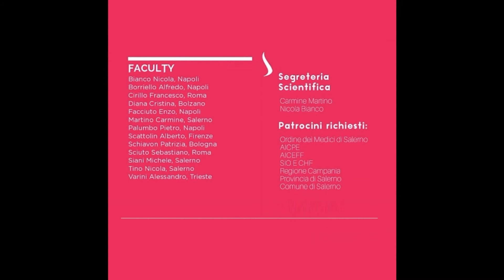La Rinoplastica Estetica e Funzionale" - SALERNO 1° Corso Teorico-Pratico "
Gentili Colleghe e Colleghi,
Nella splendida cornice di Salerno, dal 28 al 30 settembre 2017, si terrà il 1° Corso Teorico-Pratico di Rinoplastica rivolto a medici chirurghi di diverse discipline (chirurghi plastici, otorinolaringoiatri e chirurghi maxillo-facciali) giovani e meno giovani che desiderano avvicinarsi alla difficile arte della Rinoplastica.
Partendo dalle tecniche di base fondamentali, contiamo di approdare alle tecniche avanzate ed alle più moderne acquisizioni; con una impronta didattica progressiva ci proponiamo di fornire gli elementi fondamentali per comprendere le principali problematiche della rinoplastica ed un algoritmo per correggere le varie tipologie di difetti. Per questo motivo il corso è articolato in tre giornate con sessioni di primo, secondo e terzo livello di apprendimento.
Non si può insegnare la Rinoplastica, ma si può trasmettere un codice per imparare a capirla e progettarla!
Attraverso un percorso teorico-pratico, che prevede sessioni di live surgery e confronto diretto, saranno rappresentate sia le tecniche della Rinoplastica Chiusa che Aperta partendo sempre dal presupposto che il progetto è la parte più importante, mentre le modalità tecniche di esecuzione sono secondarie in quanto esistono metodi anche diversi per raggiungere gli stessi risultati.
Per favorire l’apprendimento ogni singolo argomento trattato sarà discusso e commentato dalla Faculty e dai discenti al termine della sua esposizione.
Ci ospiterà la Struttura Sanitaria Check-Up Day Surgery, un fiore all’occhiello nel panorama sanitario della città di Salerno, sede della ‘Clinica dei Nasi’, Unità Operativa di Rinochirurgia Morfologica e Funzionale.

I crediti ECM previsti saranno circa 21.

Per i Soci AICPE è prevista una riduzione della quota di partecipazione:
entro il 31 luglio è di 200 euro + IVA (non soci 250 euro + IVA) sconto 20%
dopo il 31 luglio è di 250 euro + IVA (non soci 300 euro + IVA) sconto 16,5%

Segreteria Organizzativa:
Dr.ssa Sonia Cocco
INNOVERY SPA
Via Vincenzo Tiberio, 14 (Parco San Paolo) – 80126 Napoli
Via G.A. Resti, 63 – 00143 Roma
 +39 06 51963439 int. 152
Centro Polidiagnostico Check-Up
Viale de Luca Andrea, 5
84131 Salerno
Salerno (Salerno)

Richiedi Informazioni